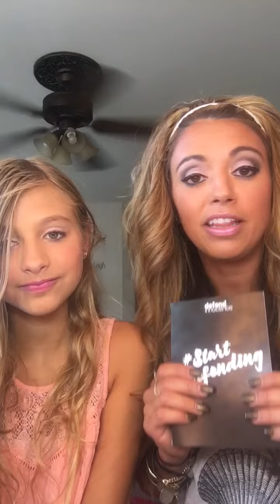defend innocence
defending innocence on step at a time . This months exclusive kudos is makeup with a meaning .